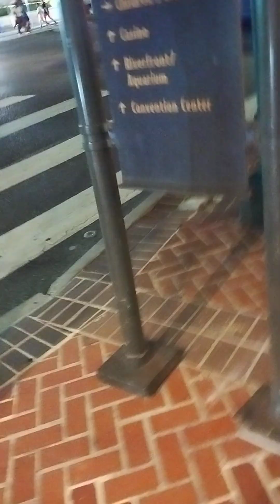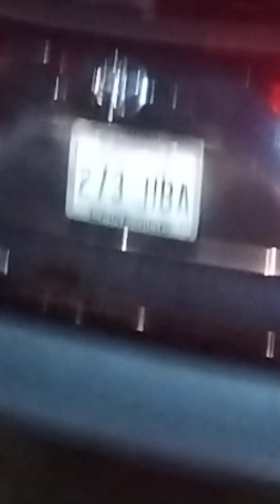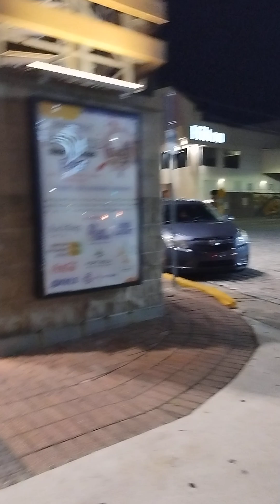June 23, 2024 - gangstalking perp walk Pt. 6